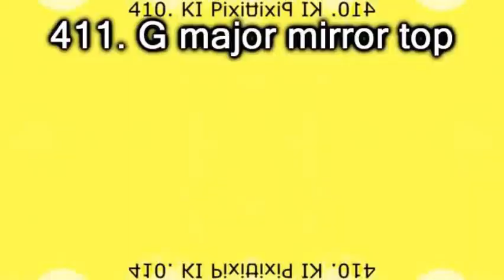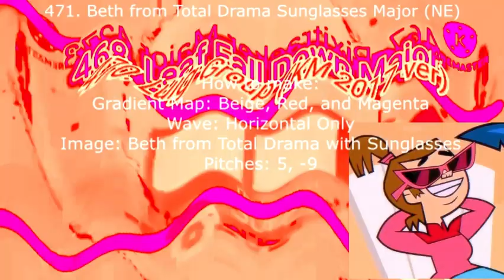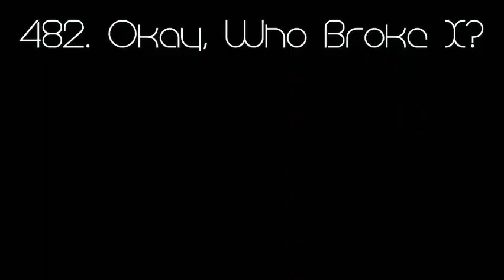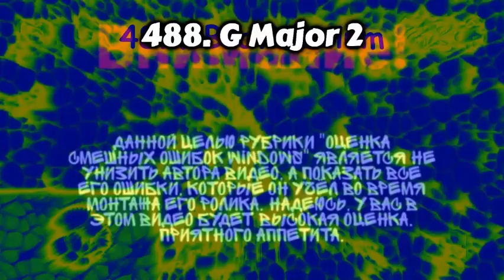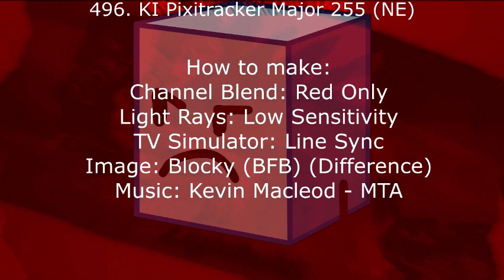Hidden Windows 98 Startup Sound Render Pack Rounds 401 to 500